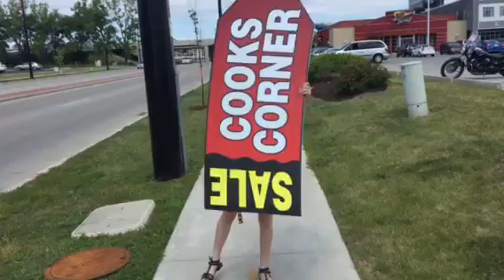Sign spinning at Cook Corner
Spinning signs at Cooks Corner in Green Bay WI. Over 18,000 items all unconditionally guaranteed.